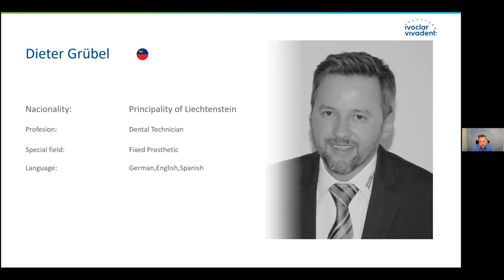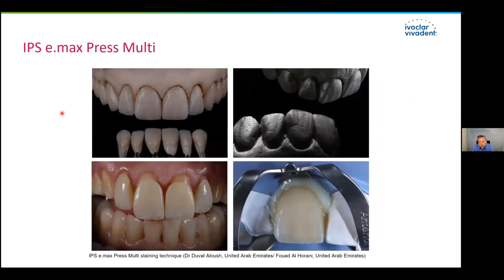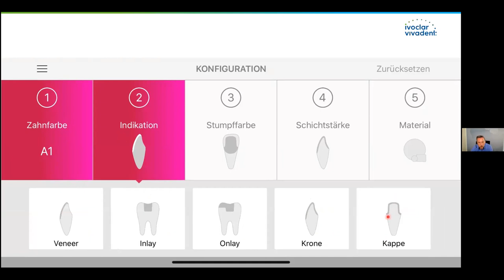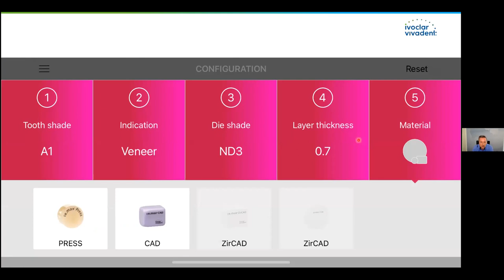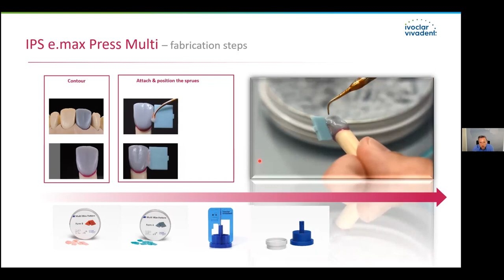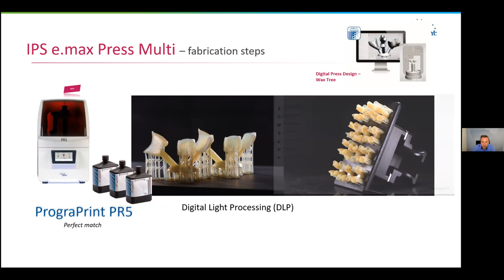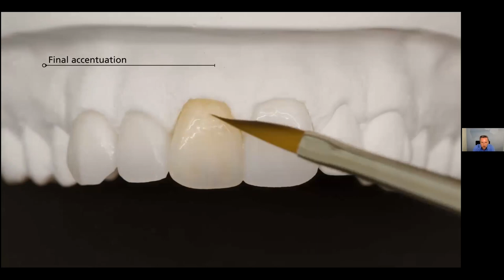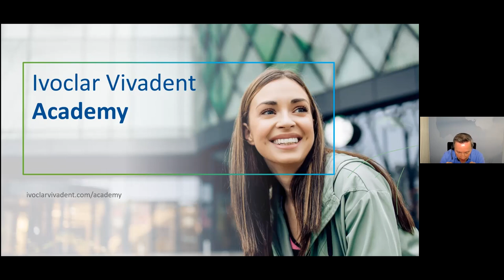Dental Technicians - Dieter Grübel Live on "The true Multi-Talent - IPS e.max Press Multi"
In May 2021 South African technicians were lectured on Zoom by Dieter Grübel (Senior Manager Global Education Technical for Ivoclar Vivadent in Schaan, Liechtenstein) on the outstanding performance and benefits of the innovative and unique polychromatic press Ingot IPS e.max Press Multi.  He demonstrates the smart solution options like the Shade Navigation Application and discusses daily challenges.